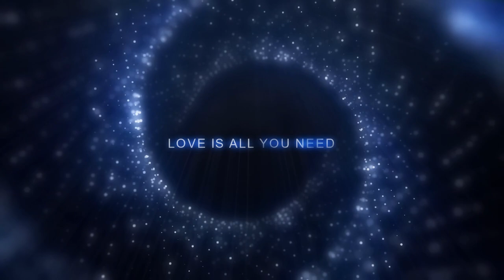Be Strong\Будь сильний - by Nazartino (music and ukrainian text cover 2023